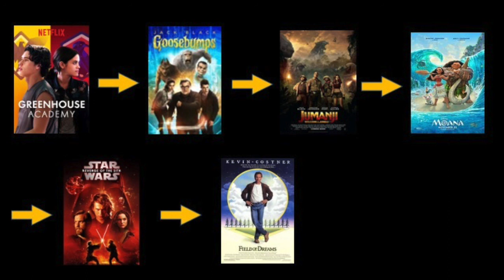Big - Episode 16 featuring actor, Mercedes Ruehl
***SPECIAL GUEST** Mercedes Ruehl. Mercedes Ruehl discusses her role in the movie Big with Tom Hanks and directed by Penny Marshall